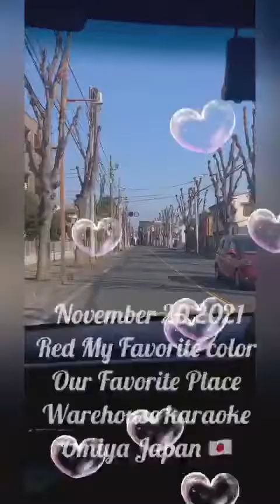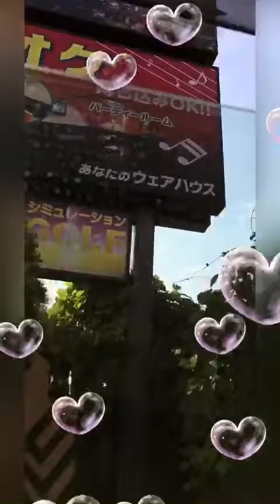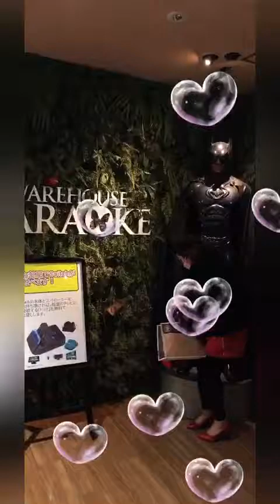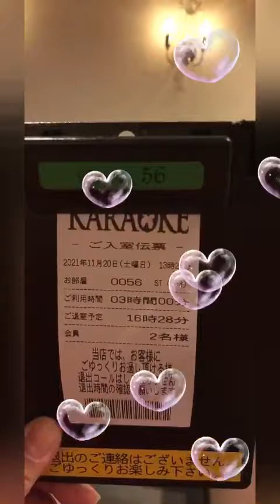WAREHOUSE KARAOKE OMIYA JAPAN 🇯🇵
NOVEMBER 20,2021
3hrskaraoke_All_Free_Eat_All_You_Can_Very_Cheap_One_Person_¥1,500
JAPANESE and ENGLISH SONGS